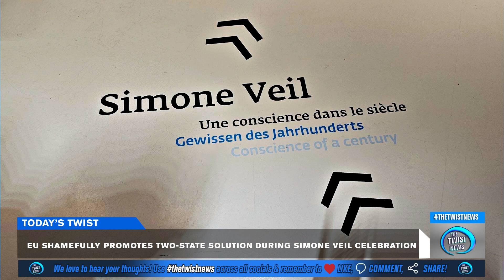EU Contradicts Celebration of Simone Veil with Two-State Policy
Show Schedule:
Mondays & Fridays - The Twist News at 4:00PM CST
Wednesdays - Train Talks at 4:00PM CST

A News Talk Show Providing Insightful Commentary on World Political Events with Erika Grey and Don Pravda

Provocative. Insightful. Relevant. Timely.

Whether you are looking for a fresh perspective on the crisis in Ukraine or wondering how the EU just stepped up as a world power, Erika Grey and Don Pravda bring unparalleled depth and breadth to news analysis.